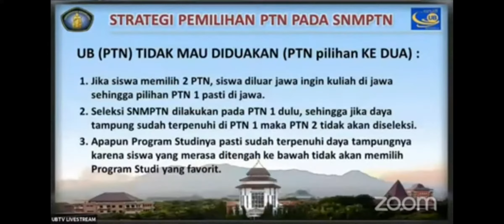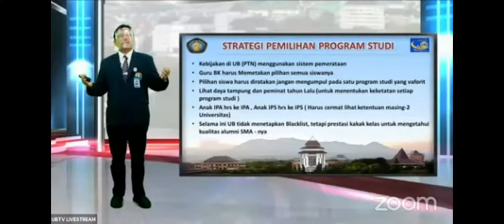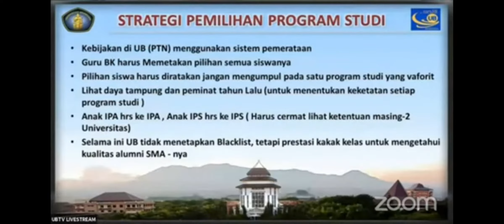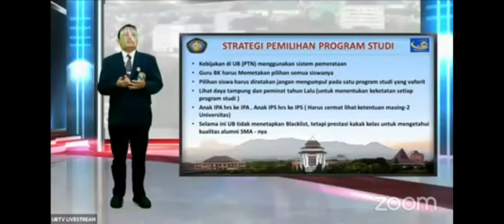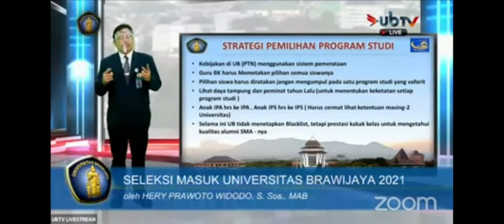Reupload Strategi Pemilihan Prodi SNMPTN di Universitas Brawijaya